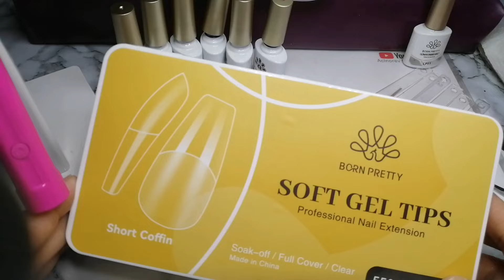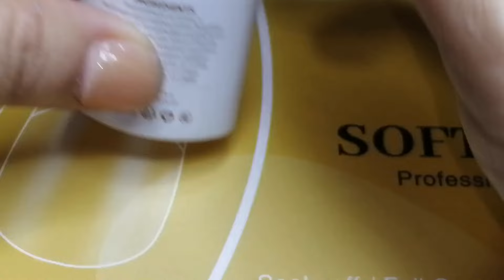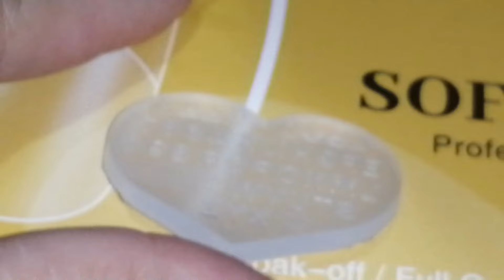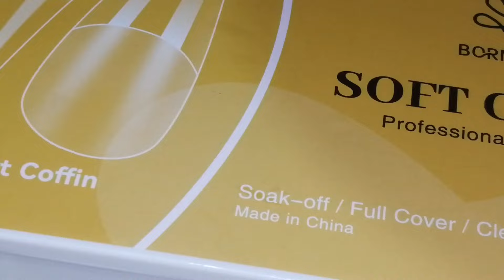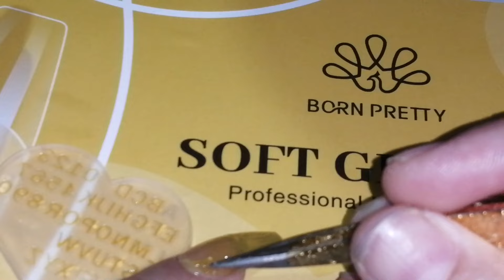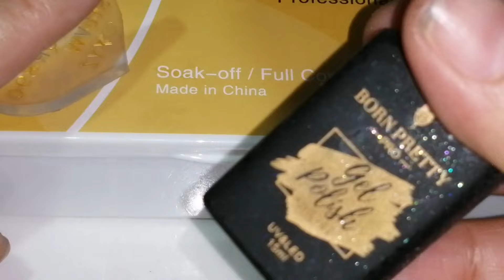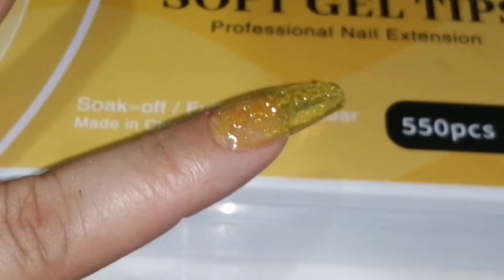QUE TIENE DE EXTRAORDINARIO ESTO??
link a los jelly gel
compras, has click en el enlace

ACINOREVNAILSDI

te gustaria ganar dinero por

mi Facebook